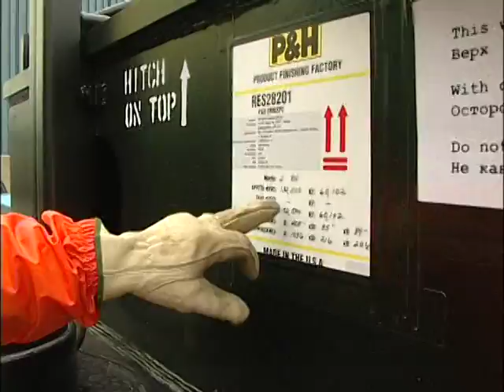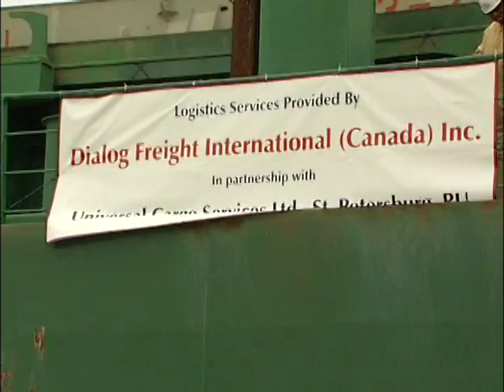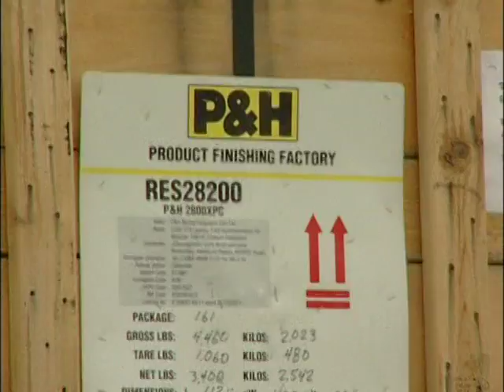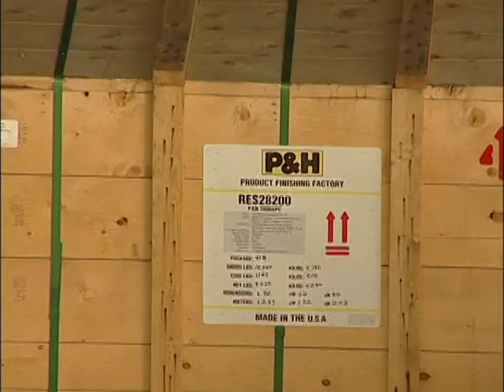Loading the Maersk Illinois in Milwaukee, Wisconsin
This video was shot by a Milwaukee television station in 2012 and parts of it were broadcast on the evening news.  I wasn't expecting to speak in front of the camera so it was all quite off the cuff.  I was in Milwaukee to supervise the loading of 2-2800 series P&H Electric Rope Shovels being shipped to Russia.  The Maersk Illinois was the first U.S. flag ocean going break bulk vessel to call the port of Milwaukee in over 20-years.  The total weight of the 2-shovels was 4,339,388 lbs or 1,968,310 kilos and the total volume was 4,204.21 cubic meters.